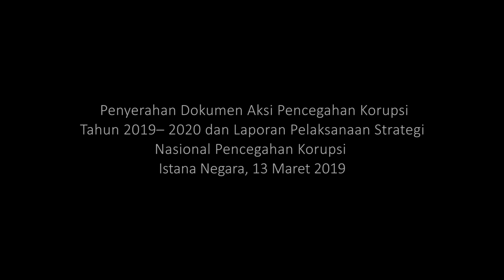Presiden Apresiasi Capaian Indeks Persepsi Korupsi yang Membaik. Istana Negara, 13 Maret 2019